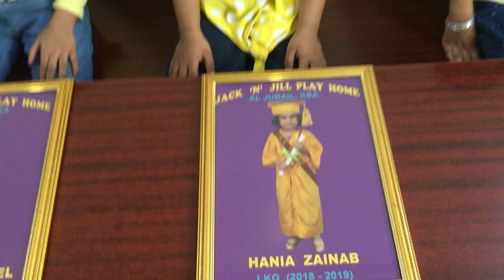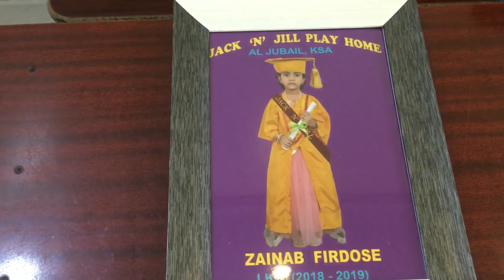Photo Frame Video L.K.G Jack N Jill Play Home, '19